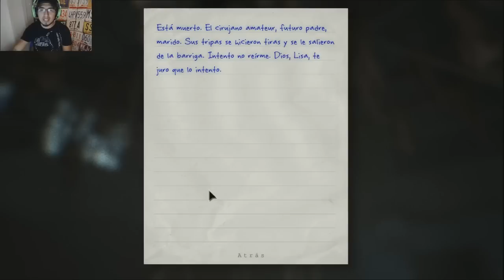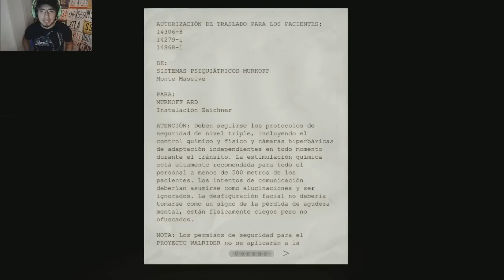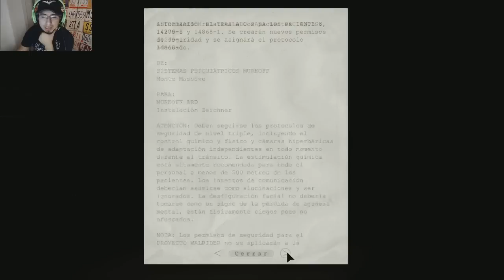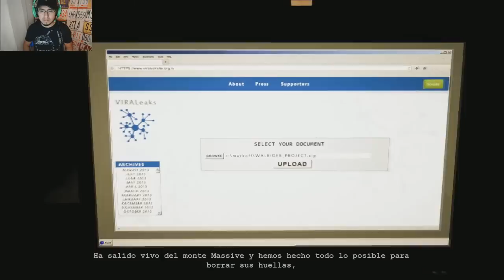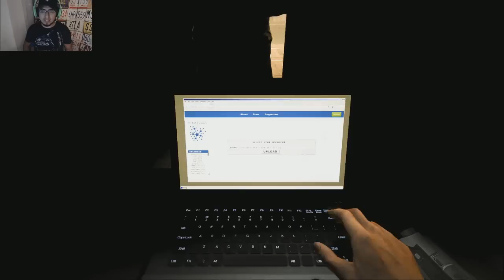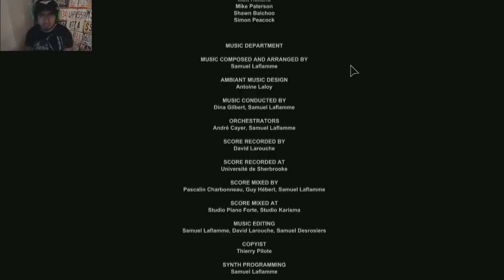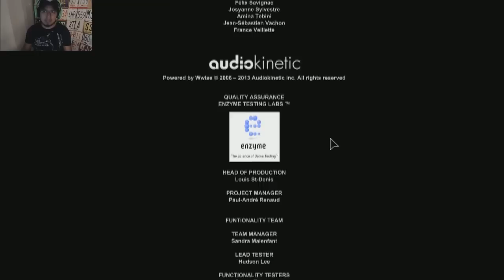Outlast Whistleblower DLC Final (Felicidades Outlast)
El capítulo final de este DLC, uno de los mejores que he jugado, gracias por aguantar esta campaña conmigo!

¿Te gustan nuestras playeras? Entra a